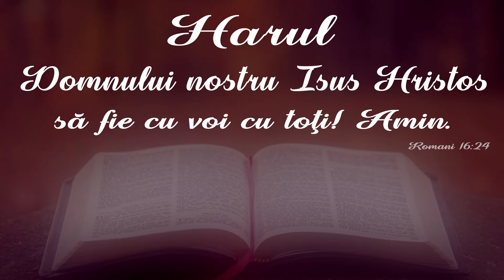Între Dumnezeu și oameni // Marius Livanu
SURSA: Biserica penticostală Philadelphia, Mansuè, 18 februarie 2024